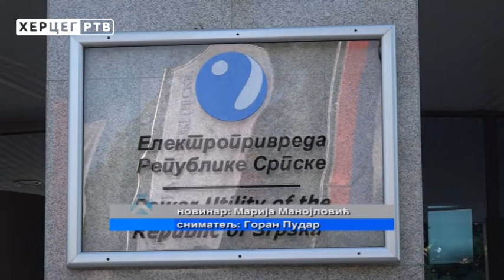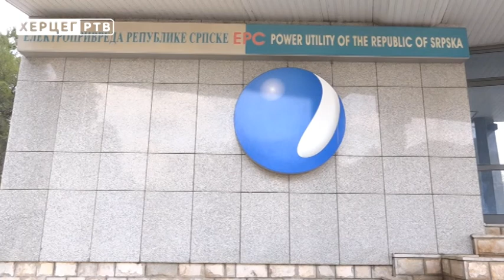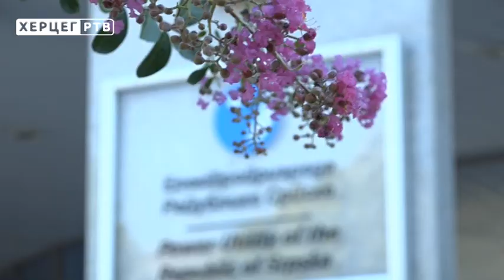За крађу струје и до осам година затвора (01.08.2017.)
Неовлаштена потрошња електричне енергије од сада ће се третирати као кривично дјело, односно крађа електричне енергије, а починиоци ће бити санкционисани затворском казном у трајању од 6 мјесеци до 8 година и одговарајућом новчаном казном. Усвајање Kривичног законика Републике Српске  допринијеће смањењу дистрибутивних губитака, самим тим и финансијске штете, казу у ЕРС-у. Током 2016. године дистрибутивни губици су били најмањи од када ово предузеће постоји и износили су 11,29 процената.